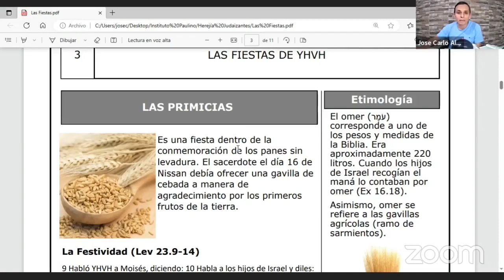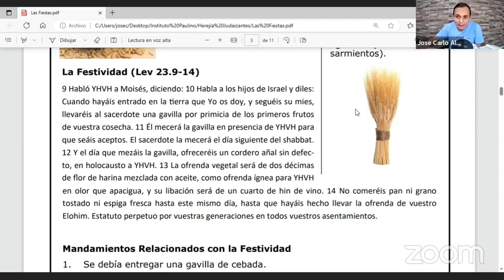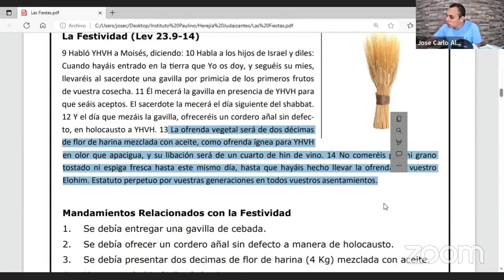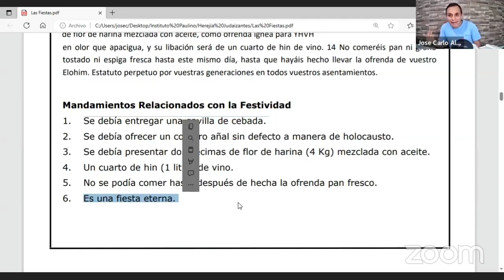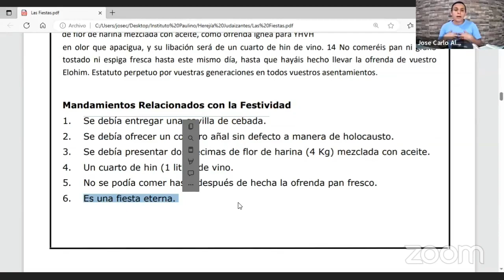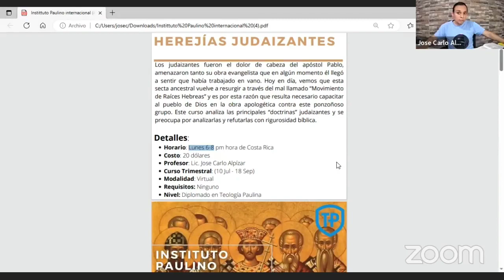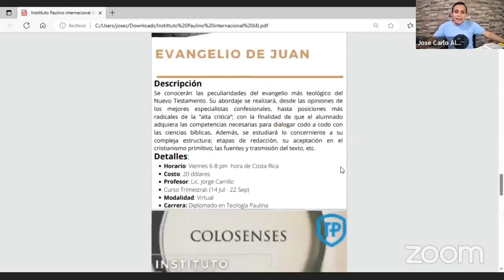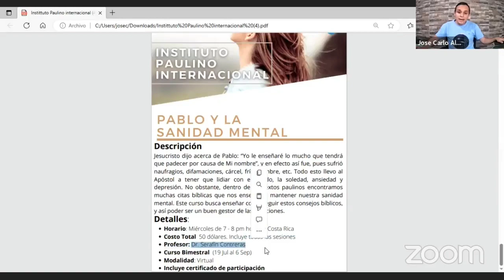Las Fiestas de YHVH (Las primicias)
Análisis de la fiesta de Bikkurim (Las Primicias)